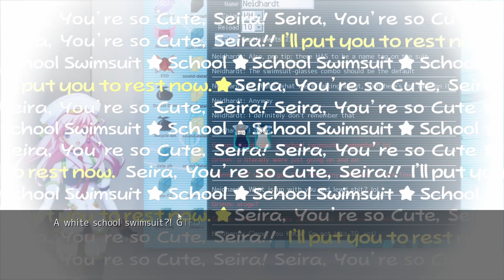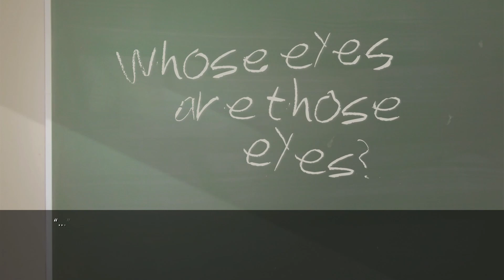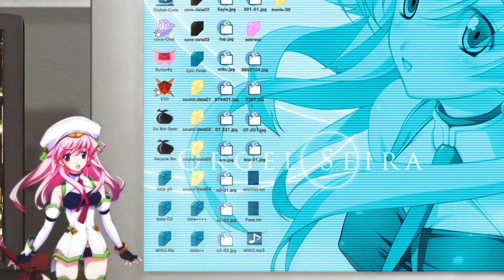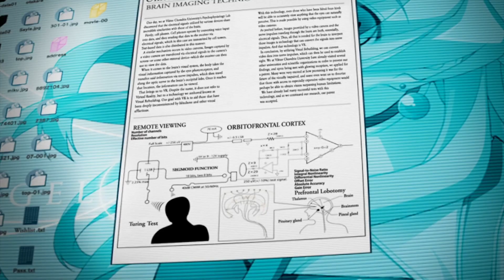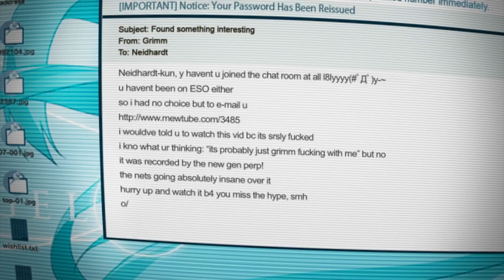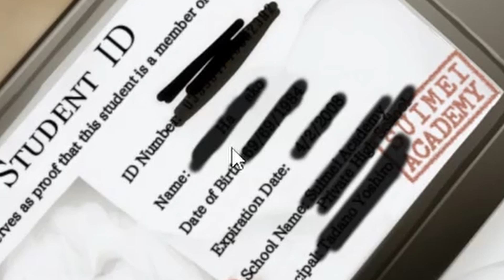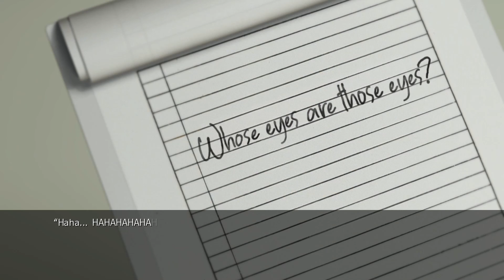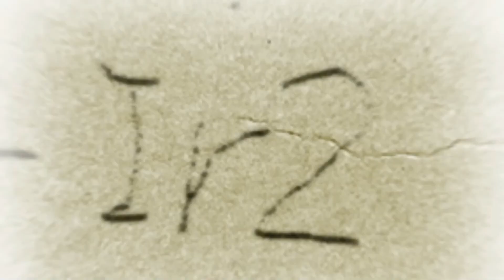Setting Up the B Ending | Ep. 49 | Jimsf & NCW Play Chaos;Head Noah (CoZ Patch)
Who's Broken Skip Buttons are Those Broken Skip Buttons.

Chaos;Head Noah, the first instalment of the Science;Adventure series of visual novels was finally released in English in 2022. As the start of a series that Jimsf and I love, it builds the universe that games such as Steins;Gate and Robotics;Notes would be set in. We follow the perspective of an unlikeable NEET, who unwittingly gets tangled up in a series of strange murders in Shibuya that leaves him having to find the answer what is real and what is delusion, and who's eyes, are those eyes?

If you want to play Chaos;Head Noah (or any Sci;Adv games) install the Committe of Zero patch!!!